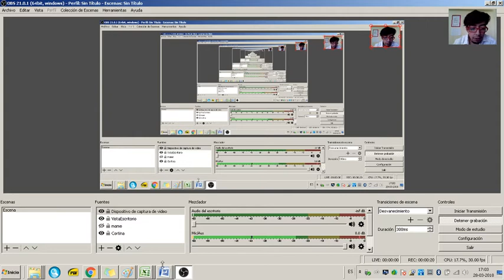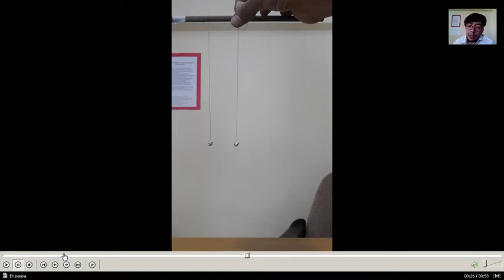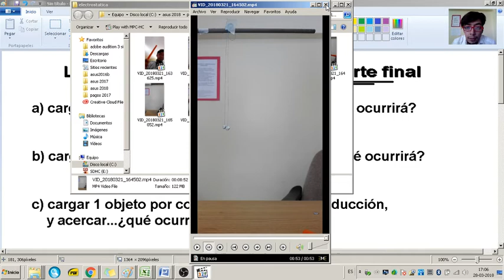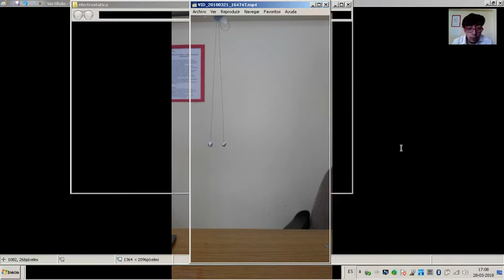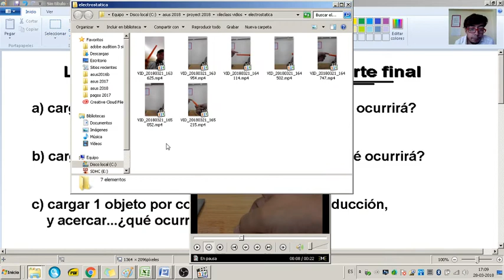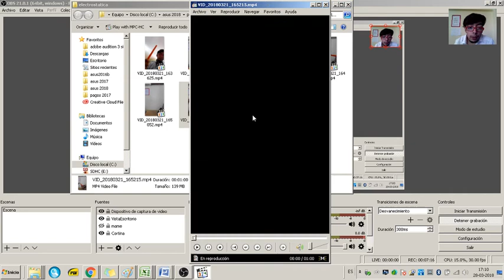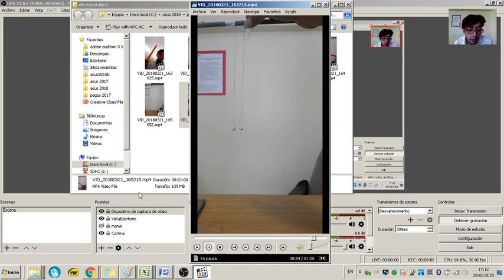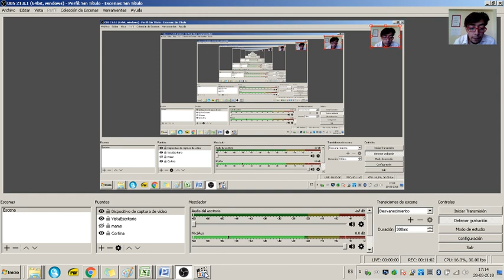XileClass - Laboratorio de electrostática parte 4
Actividad de cierre para compender los tipos de electrización